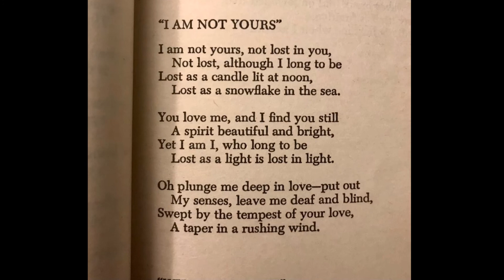081 Sara Teasdale: "I AM NOT YOURS"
-- The Collected Poems of Sara Teasdale --

Sara Teasdale (August 8, 1884 – January 29, 1933) was an American lyric poet. She had poor health for much of her childhood, so she was home schooled until age 9. In 1918 she won a Pulitzer Prize for her 1917 poetry collection Love Songs. She died by suicide, overdosing on sleeping pills.

And other fiction